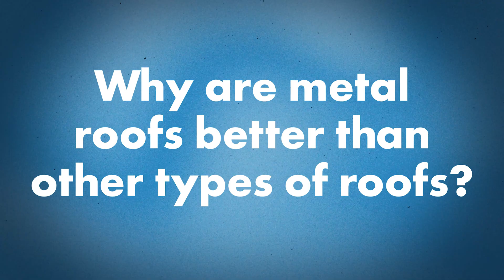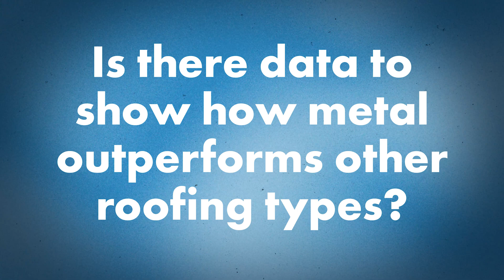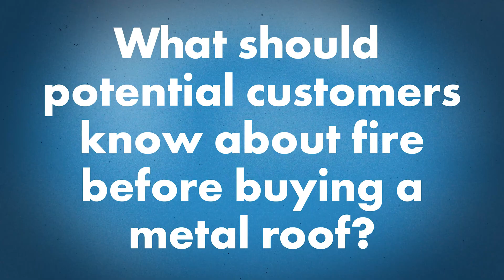Are Metal Roofs Fireproof? Metal Roofing Performance in Wildfire Areas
Are metal roofs fireproof and do they outperform other roofing types in locations prone to wildfires?

Comment with your question to have it answered in a future episode!

Wildfires continue to play a part in the environment in North American and around the world, but how well do metal roofs stand up to that threat? Today on The Metal Roofing Channel, Shane Willis from Sheffield Metals and Jesse Kjelsrud and Thain Cook from Great Northern Metal Co. join Thad Barnette to discuss roof fire ratings and metal roofing performance against wildfires.

Topics covered:
►Intro 00:00
►Do metal roofs help protect buildings from wildfires? 00:26
►Why are metal roofs better than other types of roofs? 00:44
►Is there data to show how metal outperforms other roofing types? 01:12
►What’s the difference between the product vs. the assembly being fire rated? 01:44
►Are metal roofs fireproof? 03:02
►What should  potential customers know about fire before buying a metal roof? 04:48